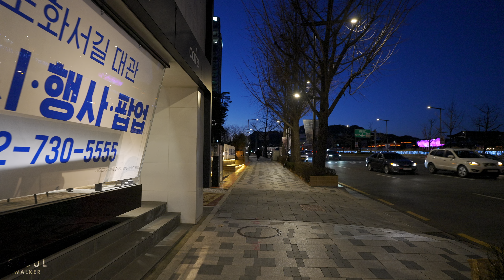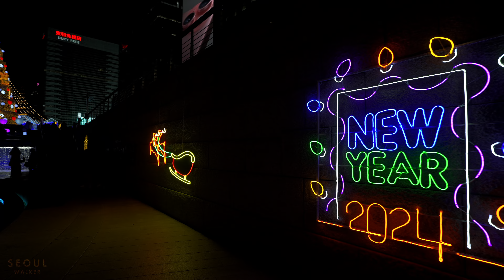Seoul Christmas Lights Cheonggyecheon Stream and Jongno Streets | Korea Travel Guide 4K HDR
Filmed: Saturday, December 16, 2023, 5:25PM KST
Weather: Sunny 🌃 🥶
Temperature: -12℃ / 10℉ 🌡